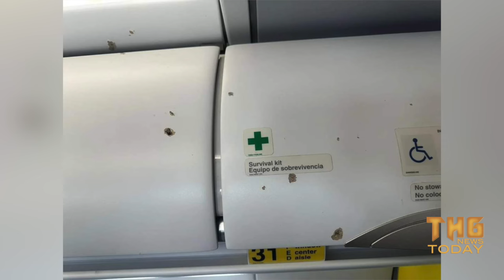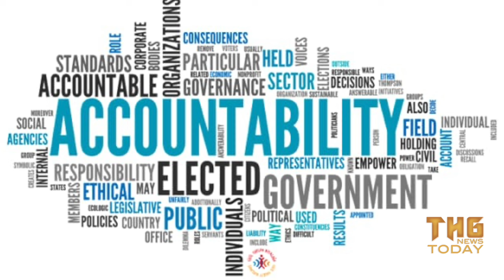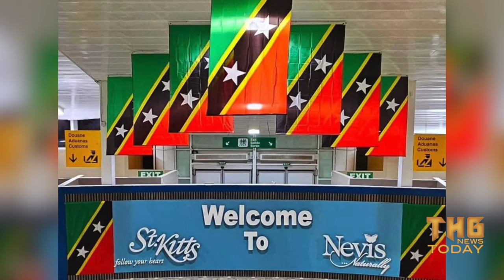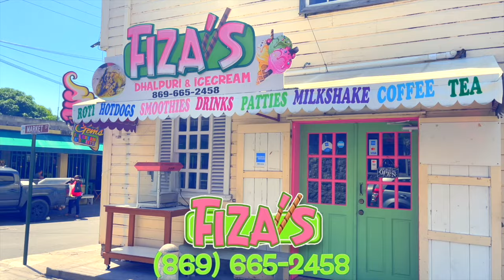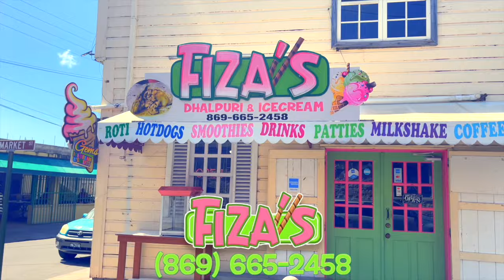THG News Today - Tuesday, November 12th, 2024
THG NEWS TODAY with Mervin Hanley 🎙️

✈️ St. Kitts: This season, American Airlines is adding more flights to the island, with two daily flights on select days to meet demand.

⚠️ Haiti: A Spirit Airlines flight was struck by gunfire in Haiti and had to be diverted to the Dominican Republic. We have more on this concerning incident.

🏨 Antigua: Prime Minister Gaston Browne has voiced frustration with Sandals, stating the hotel chain has not followed through on its renovation promises.

📑 Antigua Government: PM Browne is also calling for a crackdown on invoices submitted for incomplete work within government departments.